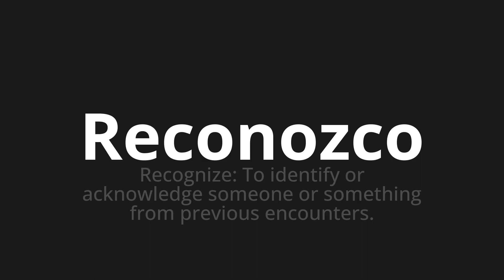How to pronounce Reconozco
Master the Pronunciation of 'Reconozco Which Means I recognize' - which means : Pick up: to identify or acknowledge suone or sumpthing from prior eatingers. 📝 with @PronunciationSpanish 🎓🗣️ - [Your Guide to Spanish]

Learn to pronounce 'Reconozco' perfectly in Spanish with our easy and engaging tutorial by @PronunciationSpanish! 📖📽️ In this comprehensive video, we provide you with native speaker examples 🗣️👂 and phonetic breakdowns 🎵 to ensure you get the pronunciation just right.

How to say I recognize in Spanish